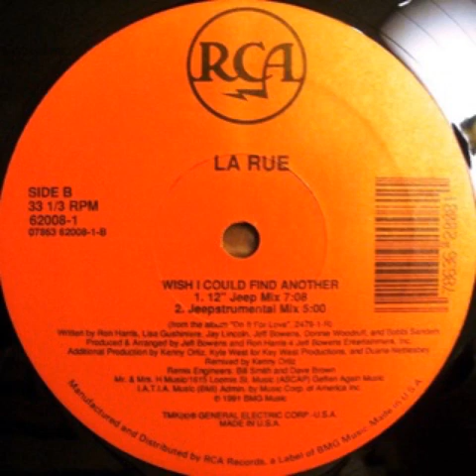La Rue - Wish I Could Find Another (Jeepstrumental)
1991 12" Single
Additional Production By Kenny Oritz Kyle West & Duane Nettesbey
Remixed By Kenny Oritz
1991 RCA Records